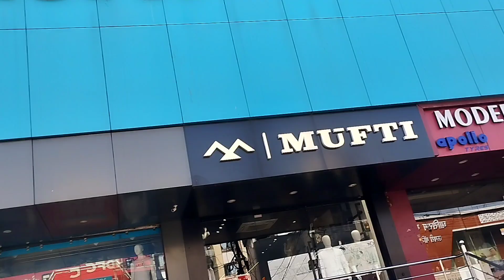Angul District Tour 2023